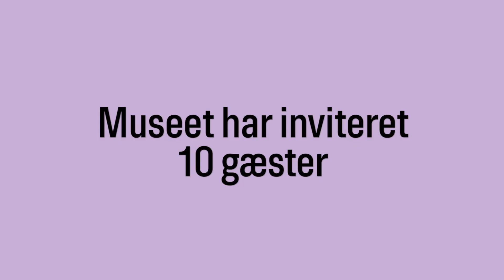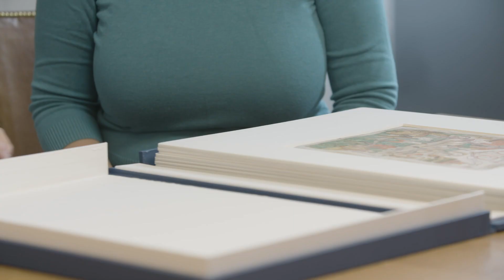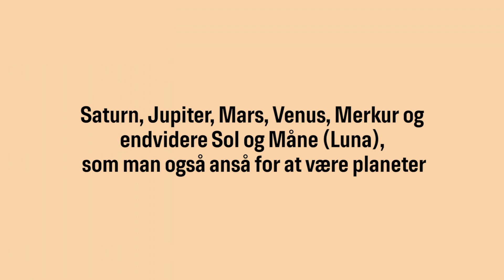SMK møder astrofysiker Tina Ibsen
I midten af 1400-tallet var ‘Planetbogen’ en ret så eftertragtet bog. Heri kunne man nemlig læse om, hvordan planeter har indflydelse på mennesker, og for eksempel finde ud af, hvad det betød, hvis ens svigersøn var født under Saturn.

Vi har mødt astrofysiker og videnskabsformilder Tina Ibsen til en snak om tro, planeter, fakta, og om der findes liv på Venus.